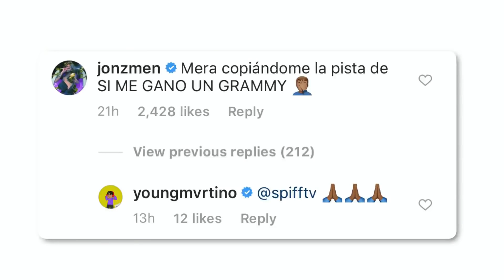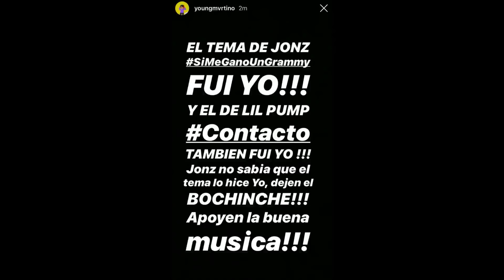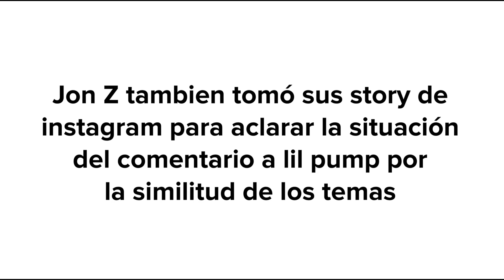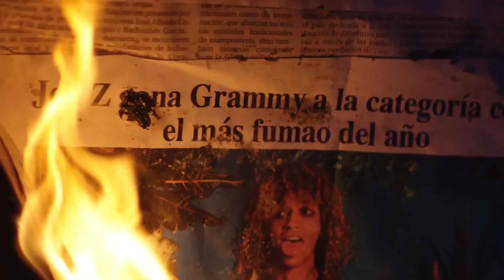¿JON Z vs Lil Pump? (Explicado) | Trapeton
Hoy en Trapeton estaremos hablando de una corta polémica que ocurrió ayer entre Jon Z y Lil Pump por el anuncio de un nuevo tema en español titulado "Contacto" el cual entro en polémica por el tema de "Si me gano un grammy" de Jon.

Les recomiendo “Echale Azúcar” de los Yakuza y El Yera desde Cuba, este es un tema donde fusionan trap con Guaguancó y Salsa los invito a que vayan, lo escuchen y los apoyen 🙌🏼

SÍGUEME!